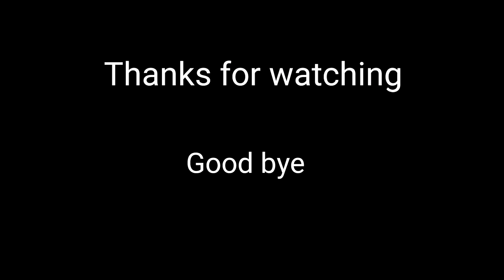Lucky X suit crate opening | X suit Pubg | Pubg mobile Ignis X suit crate opening l Henzo YT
Lucky X suit crate opening | X suit Pubg | Pubg mobile Ignis X suit crate opening | Henzo YT

X suit lucky crate opening
10 UC X suit
New Ignis x suit
Pubg mobile lucky crate opening
Pubg mobile Ignis x suit
Ignis X suit
New mythic helmet x suit
Ignis X suit max
Pubg mobile x suit
Pubg x suit crate opening
Pubg x suit

bgmi ignis x suit crate opening
bgmi x suit crate opening
ignis x suit crate opening bgmi

Search in ..

Support me guys for 10k

Device name. Poco x3 pro
4 finger+ without gyro
Edit. Capcut + kinemaster